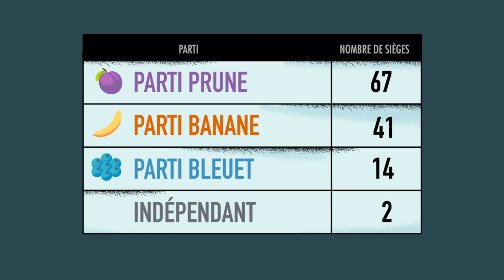Élections en Ontario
Que sont les élections? Qu’est-ce qu’un système électoral? Comment se déroulent les campagnes électorales?

Visitez la bibliothèque de ressources d’éducation à la citoyenneté de CIVIX